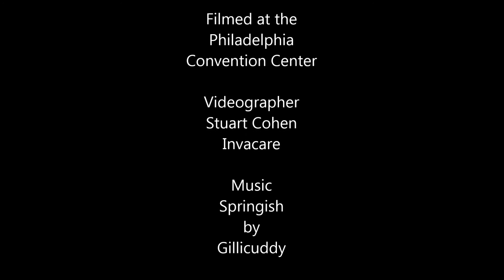Lauren Bilski NVWG Miss Phili 2012 Visits National Veterans Wheelchair Games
Miss Philadelphia 2012 Lauren Bilski, a physical therapist student, came out and supported the National Veterans Wheelchair Games.  I caught up with her as she toured the Invacare Wheelchair Repair shop.

Do like Lauren and come out and volunteer for these games!  three days left!